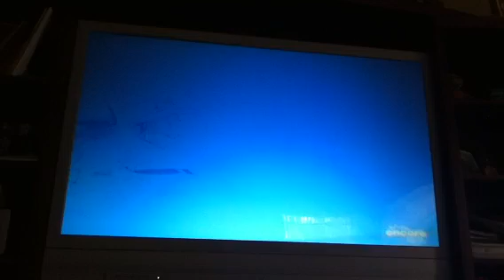Latios dying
LD